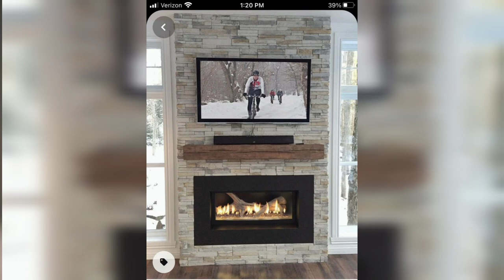Modern Stone TV Wall Design Ideas You'll Love | Stone Fireplace TV Wall | Tv Unit For Living Room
In this video, we'reshareing some modern stone TV wall design ideas that you'll love. From stone fireplace TV wall to tile TV wall, we've got you covered!

Whether you're looking for a modern update to your living room or want to add a touch of luxury to your home, these stone TV wall design ideas are perfect for you. We'll show you how to create a stunning stone fireplace TV wall that will transitional your living room into a luxurious space. With our help, you'll be able to design a modern stone TV wall that you'll love!

Looking for ideas for a stone fireplace TV wall? You are in the right place! In this video, we're featuring some of our favorite modern stone TV wall designs. From rustic to sleek, these designs will have your home looking like a TV show set!

Whether you're in the process of designing your home or just looking for inspiration, be sure to check out this video! We've got some amazing stone TV wall designs that will inspired you to get started on your next project!
Looking for a stylish way to keep your TV out of the way? Look no further than modern stone TV wall design ideas! These beautiful designs feature stunning stone fireplaces that add a touch of elegance and warmth to any living room.

Whether you're looking for a new way to decorate your living room or just want to hide your TV, these stone TV wall designs are perfect for you! You'll love the way these beautiful designs add a touch of modernity and sophistication to any home. Check them out today!